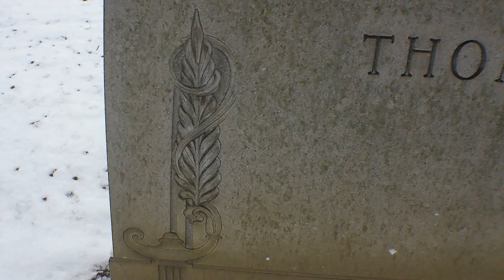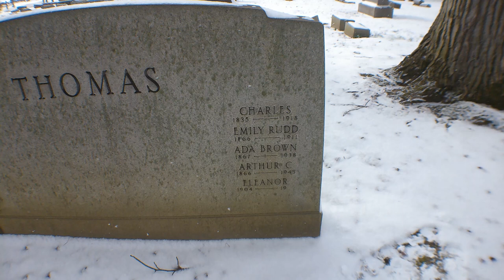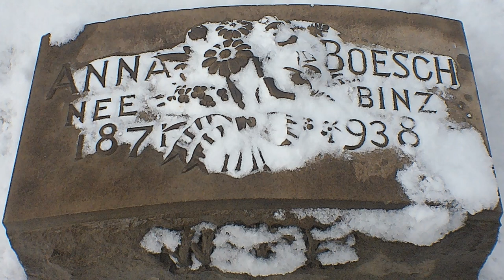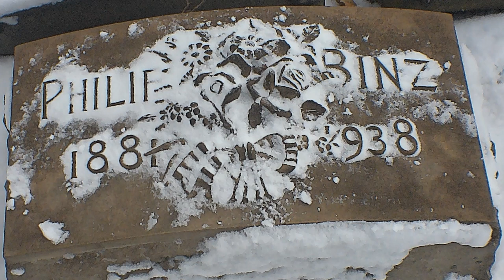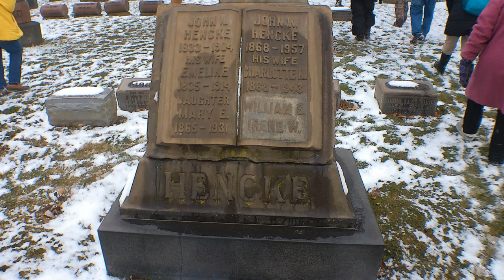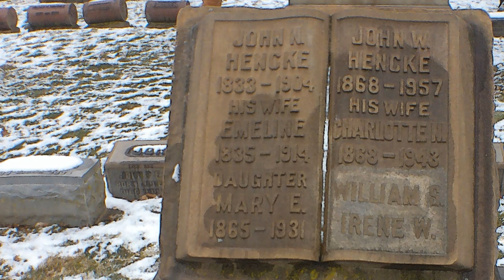Symbols & Stories of Riverside Cemetery Pt 2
A walk through of some of Riverside Cemetery with the meaning of some of the symbols on the monuments and some of the stories of the permanent residents. For more from the Cleveland Monster Club, visit: